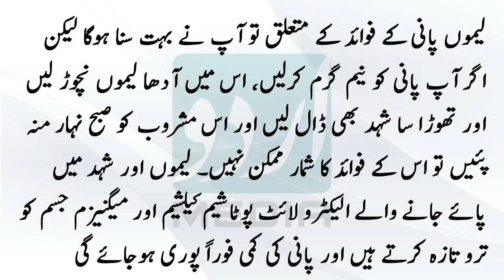Subah Garm Pani Mein Lemoo Aur Shehad Mila Kar Peenay Ke Fawaid | Lemon & Honey Benefits In Urdu